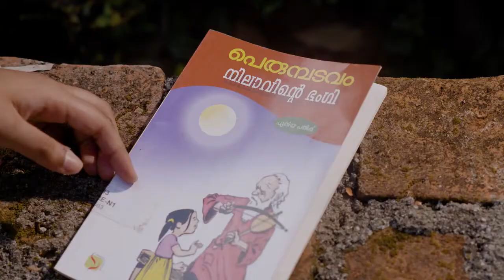എന്റെ പുസ്തകം നിലാവിന്റെ പുസ്തകം പെരുമ്പടകം ശ്രീധരൻ, അവതരണം മിഷേൽ എബ്രഹാം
മലയാളം മിഷൻ ആപ്പ് ഡൌൺലോഡ് ചെയ്യാൻ ക്ലിക്ക് ചെയ്യൂ..